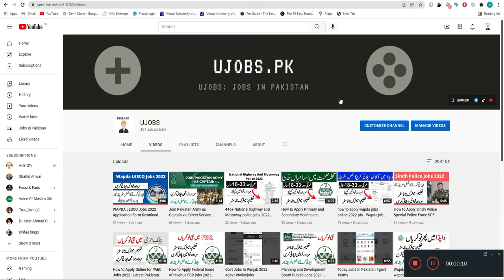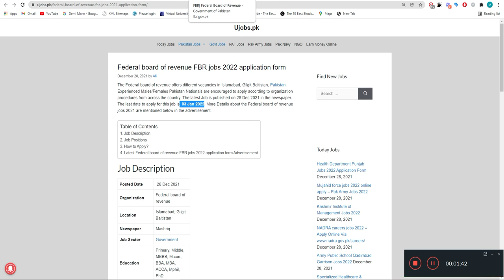How to Apply Federal board of revenue FBR jobs 2022 application form